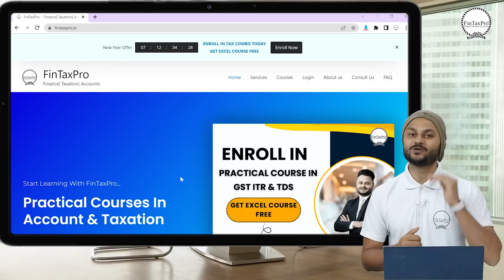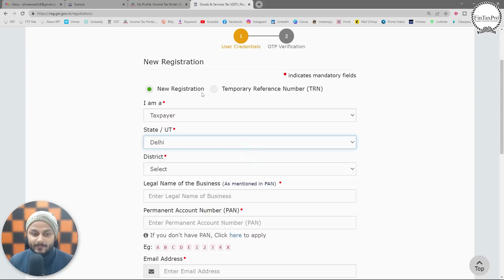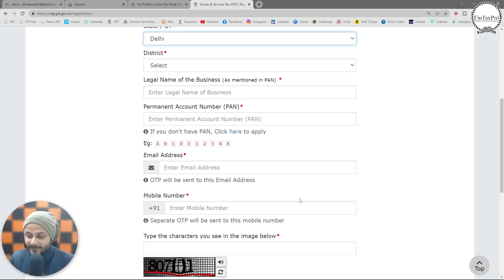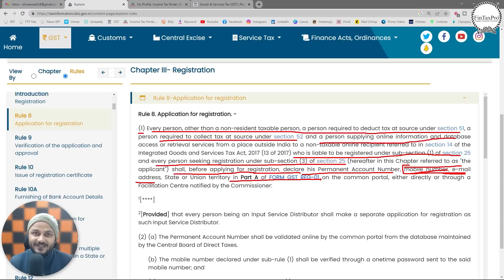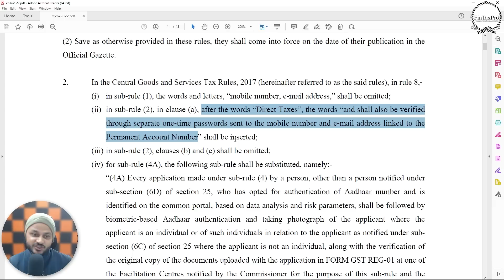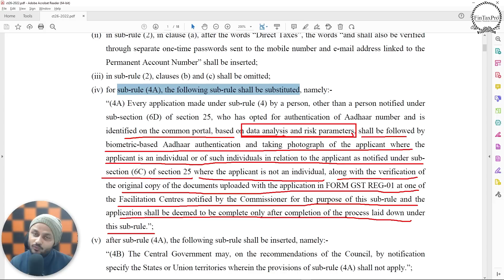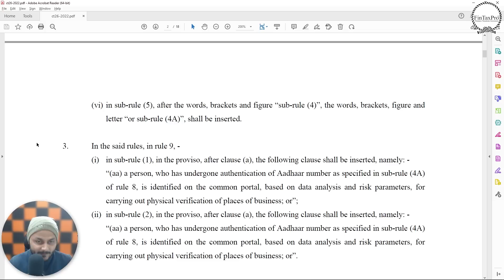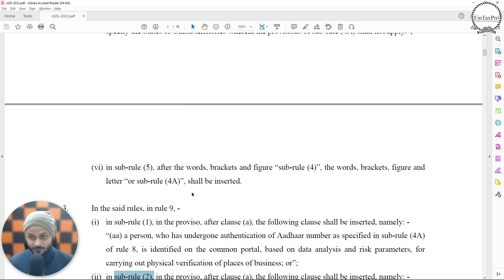Update in GST Registration Process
👉Trademark Reply
👉Auditing & Compliance
👉IEC Code
👉Payroll Compliance
👉ISO Certification
👉Project Reporting
👉Financial Modeling

Data Privacy Policy - In course of preparing video we have to show Name, Mobile, email and other personal details. It is hereby clarified that all due permission have been taken before publishing video on any social media platform. The objective behind the video is to educate the public at large and shall not be treated as violation of any YouTube community guidelines.